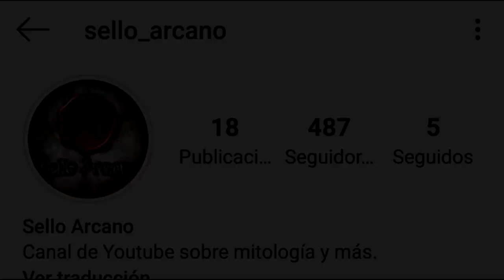DIONISIO, DIOS del VINO, las FIESTAS y la FERTILIDAD | MITOLOGÍA GRIEGA | Sello Arcano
Dionisio es uno de los considerados dioses olímpicos, es el dios de la fertilidad y el vino. Hijo de Zeus y Sémele. Nieto de Harmonía y bisnieto de Afrodita, si bien otras versiones afirmaban que era hijo de Zeus y Perséfone.

Dioniso era inspirador de la locura ritual y el éxtasis. Un personaje importante de la mitología griega.

Es el dios patrón de la agricultura y el teatro. También es conocido como el ‘Libertador’ (Eleuterio), liberando a uno de su ser normal, mediante la locura, el éxtasis o el vino.

Dioniso es un dios de ritos religiosos mistéricos, como los de Deméter y Perséfone en la ciudad de Eleusis, próxima a Atenas. Dioniso lleva el basjaris o piel de zorro, simbolizando la viña y la fauna. Sus propios ritos, los Misterios dionisíacos y los Misterios eleusinos, eran los más conocidos por todos. Muchos investigadores creen que Dioniso es un sincretismo de una deidad griega local de la naturaleza y un dios más poderoso de Tracia o Frigia, como Sabacio.